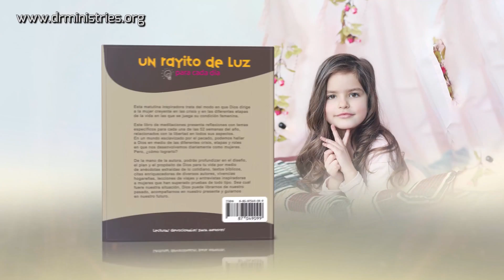Devoción Matutina Para Menores - 24 de Enero del 2022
ANTES QUE CLAME

"Y antes que clamen, responderé yo: mientras aún hablan, yo habré oído" (Isaías 65:24).

Ayer salimos con mis hijitas y los miembros de nuestra iglesia en el Perú a repartir el libro misionero del año. Saldríamos en autobuses, y no habría que caminar mucho, así que les dije:

-No voy a llevar agua, tomen bastante ahora.

Si bien ellas obedecieron y tomaron agua, el autobús estaba bien caluroso y, cuando llegamos al lugar polvoriento, sentimos mucha sed. Varios hermanos de iglesia habían llevado agua, y pensamos en pedirles, pero nos dio vergüenza. Después de todo, había sido nuestra decisión no cargar el peso del agua, y usó que atenernos a las consecuencias de nuestras elecciones.

Fuimos repartiendo los libros, invitando a las personas a leerlos ya ver cómo Dios puede actuar en sus vidas. En un momento entramos a un negocio de comestibles. Emily y Melissa le explicaron a la dueña de qué robaron el libro, y ella quedó encantada con el trabajo misionero. Entonces, tomó algo de los estantes y les regaló a las misioneritas. ¿Qué crees que era? No eran ni caramelos, ni bombones, que suelen ser cosas pequeñas que la gente regala a los niños. ¡Eran dos botellas de agua! Una para cada una.

Nos llenó de emoción ver el tierno amor de Dios para con nosotras. Ni siquiera habíamos orado pidiendo agua. Pero el Señor ya sabía que dos de sus pequeñas hijas tenían sed y suplió su necesidad.

Nuestro versículo de hoy habla exactamente de eso: de cómo Dios sabe qué necesitamos antes aún de que lo pidamos en oración. Antes de que le cuentes tus problemas, tu Amigo ya está pensando en cómo ayudarte.

Entonces, ¿para qué pedir, si Dios ya conoce todo? Recuerda lo que escribe la hermana Elena de White en su libro El camino a Cristo , página 79: “La oración no baja a Dios hasta nosotros, sino que nos eleva hasta él”. No es que el Señor necesite que hagamos nuestra "lista de compras”, como esas que hace mamá o papá antes de ir al supermercado o la feria. Dios ya lo sabe.

Pero algunas veces, cuando ni se te ocurre pedirle algo, como nos pasó a nosotras que ni pensamos en pedir agua, Dios te sorprenderá con tiernos regalos que demuestran su amor por ti. Y demuestra, también, que él te cuida y que, antes siquiera que tú hayas pensado en clamar por algo, él ya lo sabe. ¡Confía en él! cintia